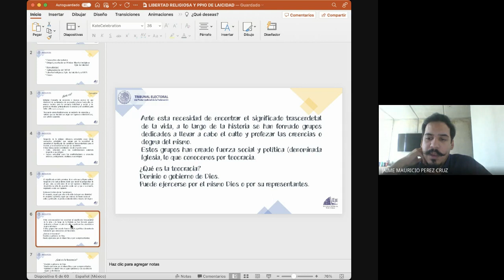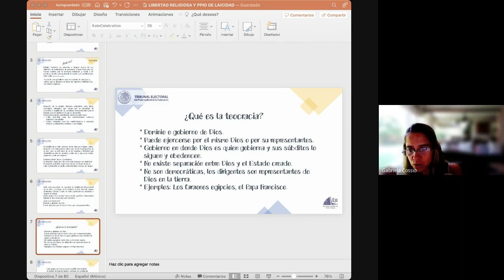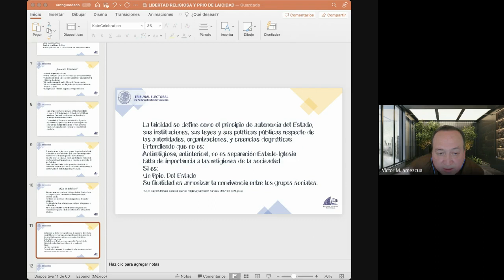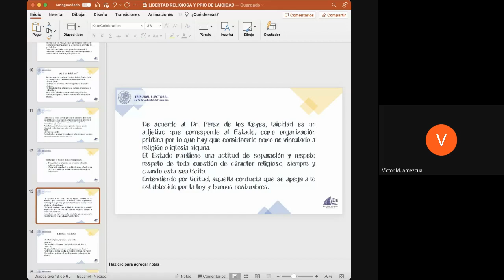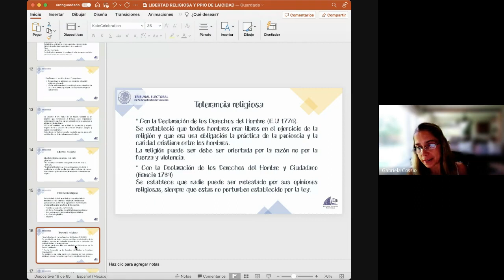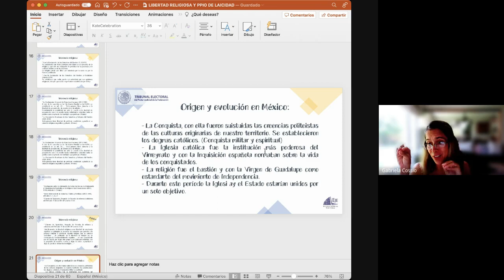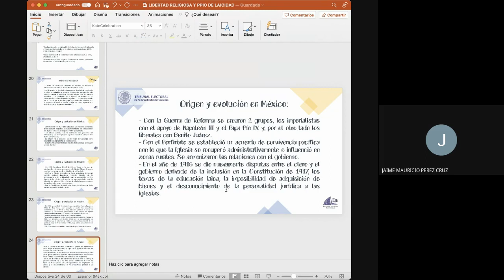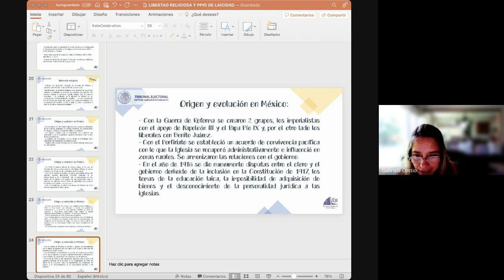Diplomado Procedimiento Especial Sancionador y Derechos Humanos Abril 2023 05 23